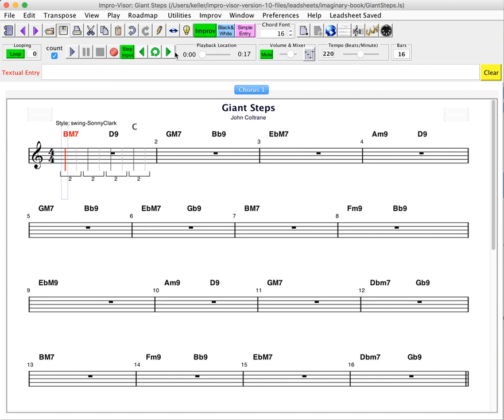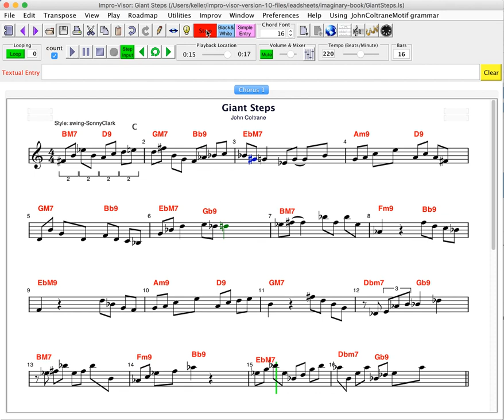"Giant Steps", 13 choruses improvised by Impro-Visor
Impro-Visor improvises 13 choruses of Giant Steps using the motif-enhanced John Coltrane grammar. The backing style is "swing" with Sonny Clark comping. Output sounds are using Kontakt5 Player. Screen capture using Snagit.